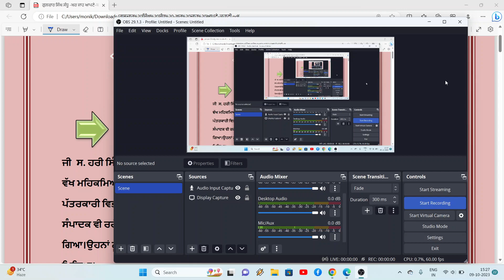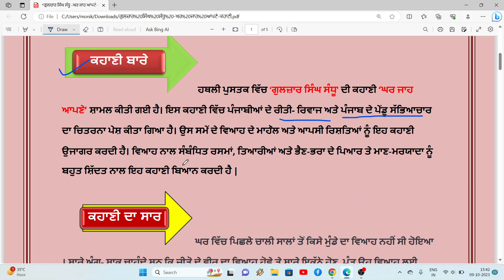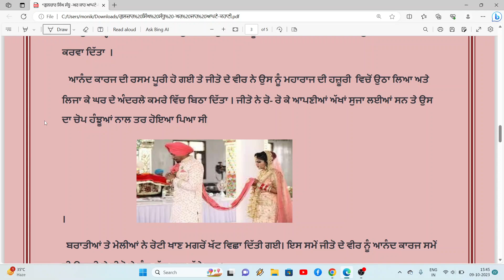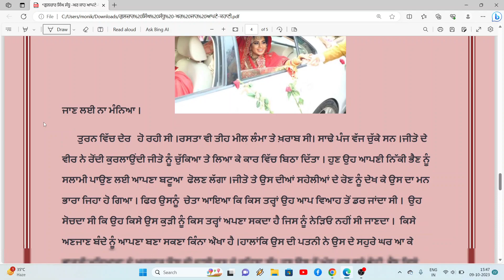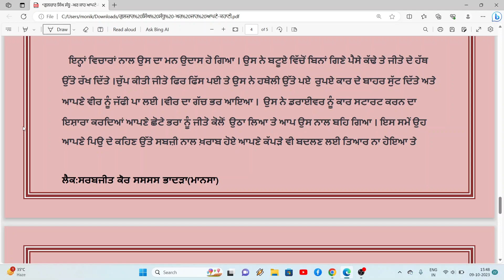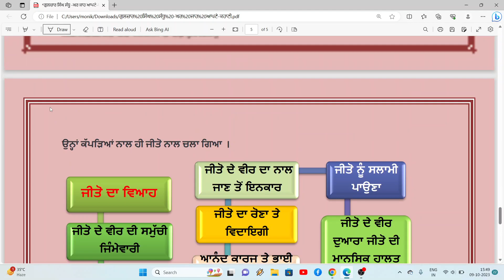CLASS 12TH PSEB LAZMI PUNJABI KAHANI GHAR JA APNE GULZAR SINGH SINDHU SAR